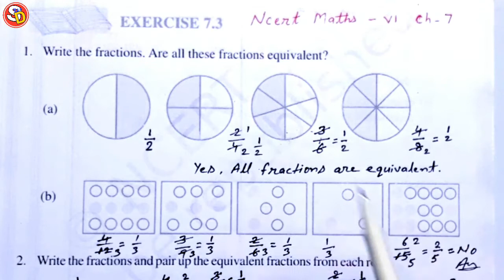Q 3 Ex 7.3 Ncert Maths Solution Class 6 Ch 7 Saraswati Shishu Vidya Mandir सरस्वती शिशु विद्या मंदिर